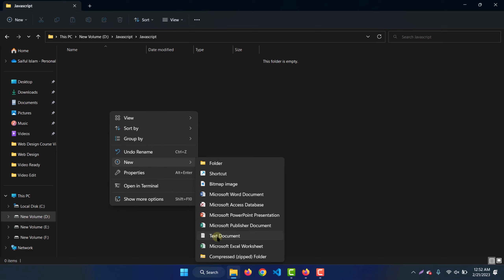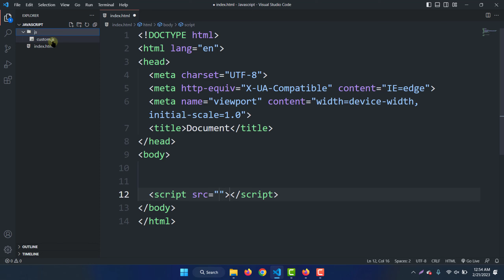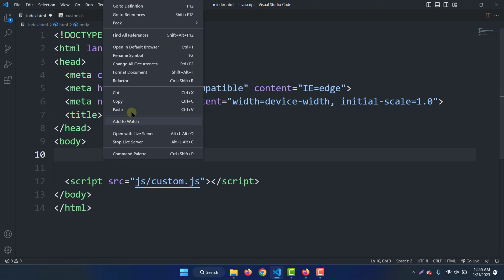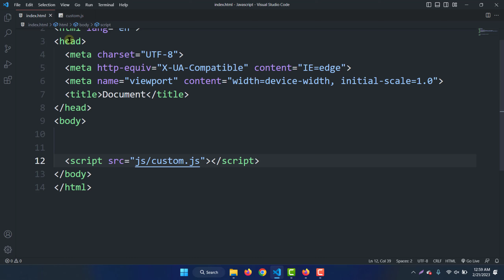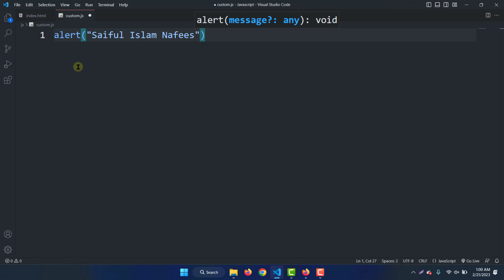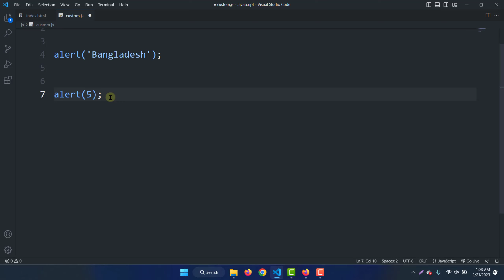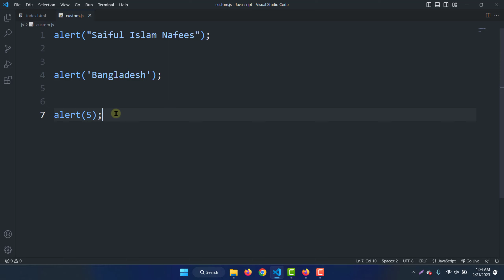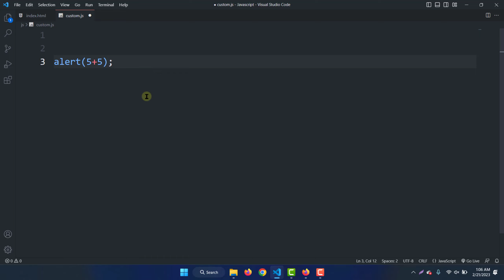Javascript Statement | Javascript Full Course Bangla Tutorial